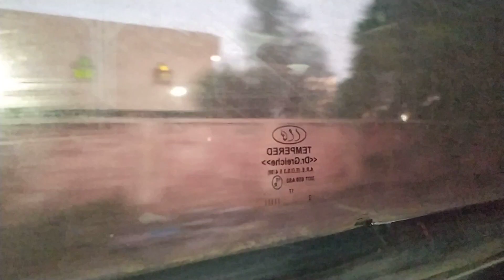جولة قطار القاهرة الإسكندرية قبل الغروب / egypt train